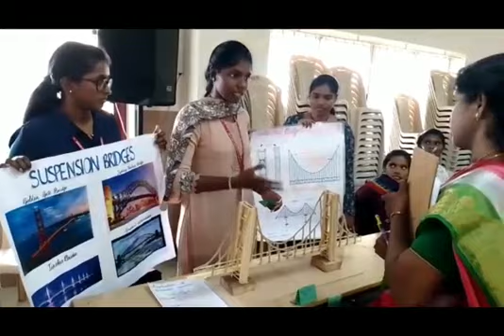Math expo 2023